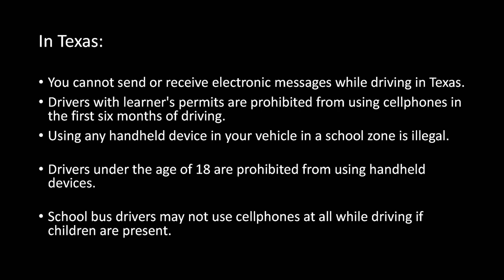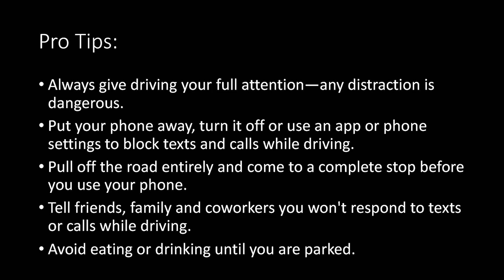TXDOT: Distracted Driving Crashes Are Up 10%